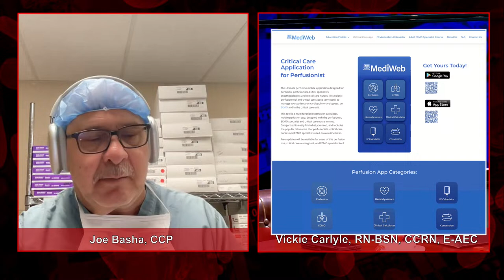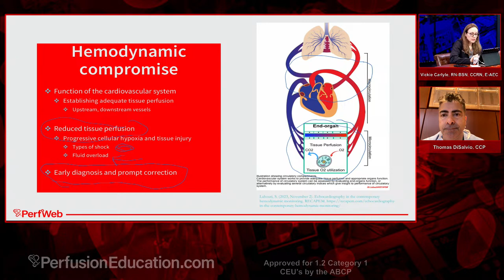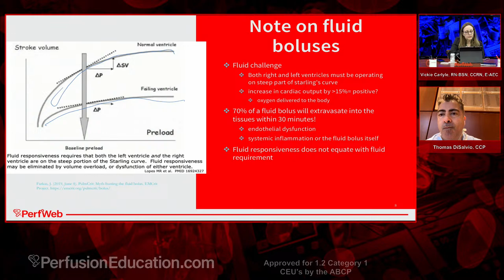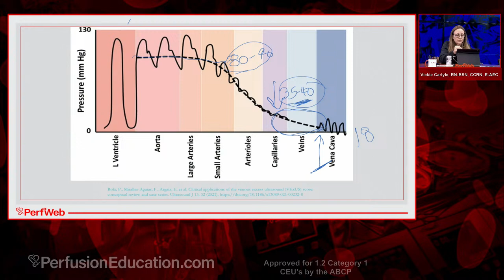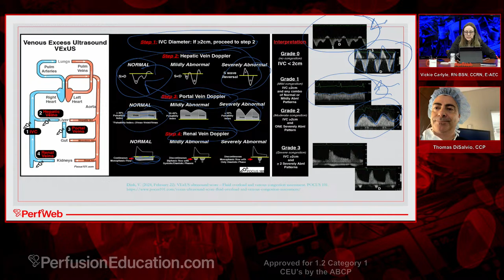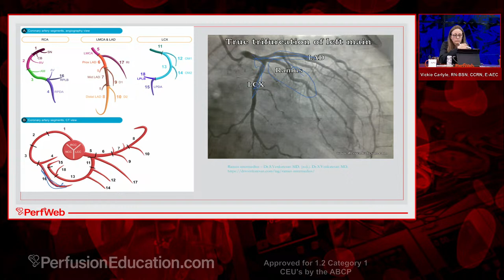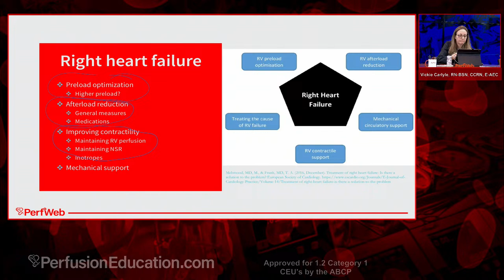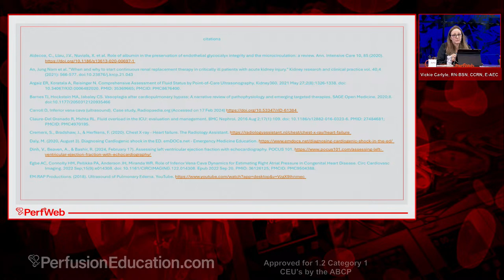Mastering Hemodynamic Waveform Analysis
Join us for the fourth day of PerfWeb 97 on Friday, February 23, 2024, for an engaging and informative session dedicated to Hemodynamic Waveform Analysis. This webinar is particularly designed for perfusionists, cardiac nurses, and other healthcare professionals who are keen on advancing their knowledge and skills in cardiac monitoring and diagnostics.

Hemodynamic Waveform Analysis - V. Carlyle, RN, BSN-CCRN

This session, presented by the renowned V. Carlyle, RN, BSN-CCRN, is a deep dive into the complexities of hemodynamic waveform analysis. Understanding these waveforms is crucial in critical care and perioperative settings, as it aids in accurate patient assessment and management.

Key learning points:

Fundamentals of hemodynamic waveform generation and interpretation.
Techniques to analyze different waveforms and what they signify about cardiac function.
Application of waveform analysis in diagnosing and managing patient conditions.
Educational Objectives:

Enhance knowledge of hemodynamic monitoring principles.
Develop skills in interpreting complex waveforms.
Understand the clinical applications and implications of waveform analysis in patient care.
Who Should Attend:
This session is highly beneficial for perfusionists, cardiac nurses, cardiovascular technologists, and other medical professionals involved in cardiac care and surgery. It offers an opportunity to understand a critical aspect of patient monitoring that directly impacts treatment decisions and outcomes.

Benefits of Attending:

Deepen your understanding of hemodynamic principles.
Learn from an experienced healthcare professional with extensive knowledge in cardiac care.
Gain valuable insights into advanced diagnostic techniques.
Opportunity to earn continuing education units (CEUs) for professional development.
Enhance your professional skills and join a network of experts dedicated to improving cardiac care.